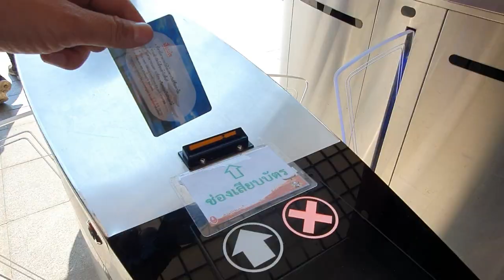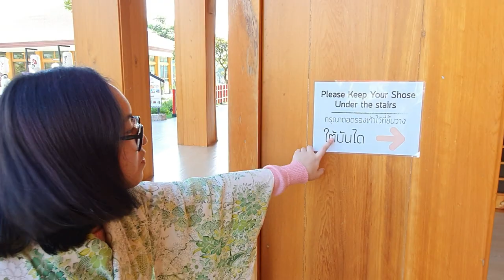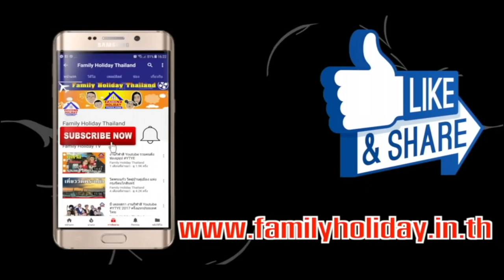Hinoki Land เราเที่ยวด้วยกัน เที่ยวเมืองไทย เหมือนไปญี่ปุ่น...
วันนี้เราจะพาไปรู้จักกับอาณาจักรท่องเที่ยวใหม่แห่งหนึ่งที่กำลังได้รับความนิยมและสนใจจากนักท่องเที่ยวเป็นอย่างมาก เนื่องจากเป็นสถานที่ท่องเที่ยวที่อลังการ